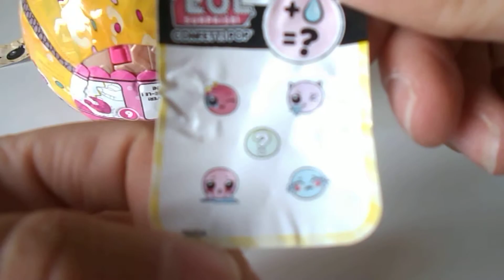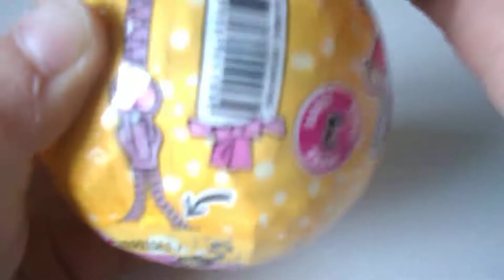LOL Surprise doll opening 58: Confetti pop wave 2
Maandag, donderdag, zaterdag : toy opening
woensdag : hatchimals colleggtibles
dinsdag en vrijdag  : LOL Doll
zondag : pokemon kaarten opening